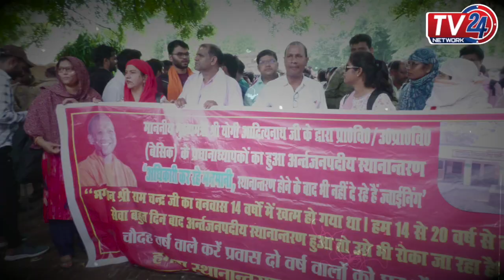B.Ed Candidates Protest : SCERT ऑफिस पर अभ्यर्थियों का धरना प्रदर्शन || Tv24 Network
राजधानी में b,ed अभ्यार्थियों का धरना प्रदर्शन
सुप्रीम कोर्ट के फैसले के खिलाफ अध्यादेश लाए सरकार
भारत में लगभग एक करोड़ के आसपास बीएड अभ्यर्थी है परेशान
अभ्यर्थियों की रहेगी मांग, सरकार निकाले समस्या का समाधान
अभ्यर्थी इस संबंध में जल्द उपमुख्यमंत्री से करेंगे मुलाकात

B.Ed Candidates Protest: यूपी में बीएड बनाम बीटीसी का संग्राम तेज, 40 लाख बीएडधारक आंदोलन पर उतारू
B.Ed Candidates Protest: बीएड अभ्यर्थी SCERT ऑफिस पर धरना प्रदर्शन कर रहे हैं. कैंडिडेट्स SC के फैसले पर सरकार से अध्यादेश लाने की मांग कर रहे हैं.
राजधानी लखनऊ के निशातगंज में SCERT ऑफिस पर बीएड अभ्यर्थी धरना प्रदर्शन कर रहे हैं. उनकी मांग है कि सरकार बीएड को प्राइमरी शिक्षक भर्ती में शामिल करे. अभ्यर्थियों ने सरकार से गुहार लगाई है कि सुप्रीम कोर्ट (SC) के फैसले के खिलाफ अध्यादेश लाया जाए. अभ्यर्थियों का कहना है कि उनका प्रदर्शन तब तक जारी रहेगी, जब तक सरकार समस्या का कोई समाधान नहीं निकाल लेती.

40 लाख के करीब बीएड अभ्यर्थी प्रभावित
देश भर में लगभग एक करोड़ के बीएड अभ्यर्थी सुप्रीम कोर्ट के फैसले के बाद से परेशान हैं. उत्तर प्रदेश के भी 40 लाख के करीब बीएड अभ्यर्थी प्राइमरी भर्ती की उम्मीद लगा रहे थे, लेकिन शीर्ष न्यायालय के फैसले के बाद से अभ्यर्थियों में निराशा छा गई है. उनकी मांग है कि जैसे सरकार ने ट्रांसफर पोस्टिंग मामले पर सुप्रीम कोर्ट के केजरीवाल सरकार के फैसले को और मुख्य चुनाव आयुक्त की नियुक्ति में सुप्रीम कोर्ट के मुख्य न्यायाधीश के रहने के फैसले को केंद्र सरकार ने अध्यादेश लाकर पलटा था. ठीक उसी तरह से सरकार B.Ed मुद्दे पर भी अध्यादेश लाए. प्रदर्शन कर रहे अभ्यर्थियों का कहना है कि वह इस संबंध में जल्द उपमुख्यमंत्री से मुलाकात करेंगे और अपनी बात रखेंगे.